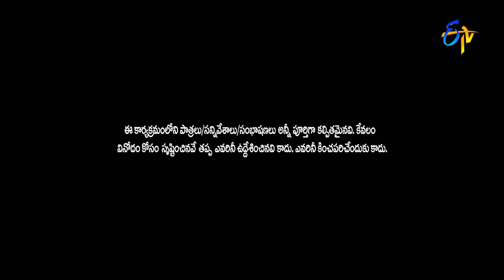Sudigaali Sudheer Performance | Extra Jabardasth |21st October 2016 | ETV Telugu